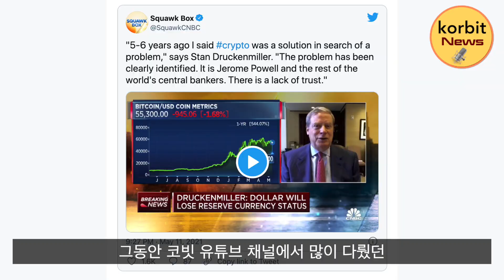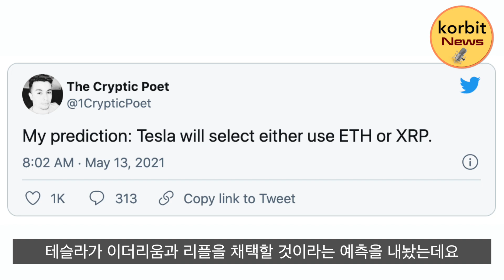일론 머스크의 변덕!!! 다음 테슬라의 결제수단?! 비탈릭 부테린의 통큰 기부! | korbit news #2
📺 korbit news 📺

🔹 korbit news

가상자산 업계 화제의 뉴스를 신속하게 브리핑!  😁

일론 머스크이 변덕!!!

다음 테슬라의 결제수단?!

비탈릭 부테린의 통큰 기부!

화제의 뉴스들을 빠르게 짚어보아요!

※ 유의사항

비탈릭 부테린